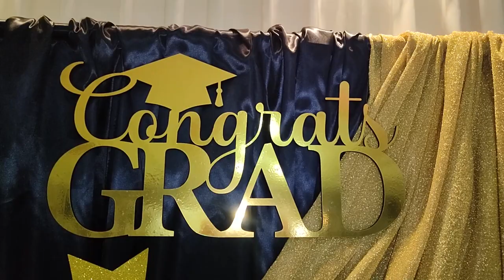Incorporación de 53 estudiantes en la Unidad Educativa 5 de Junio